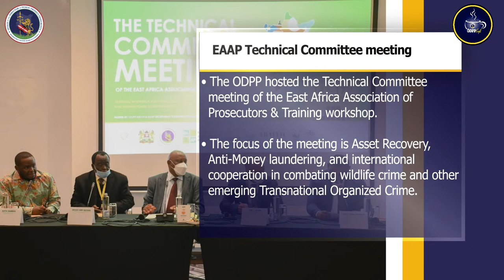Eps 47: ODPP Café - REGIONAL COOPERATION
MR. GITONGA MURANG'A - Senior Principal Prosecution Counsel, (ODPP KENYA)
MS. CLAUDINE DUSHIMIMANA - National Prosecutor, National Public Prosecution Authority, (RWANDA)